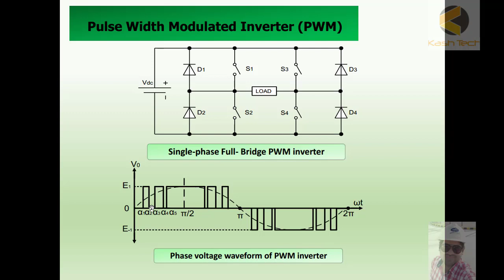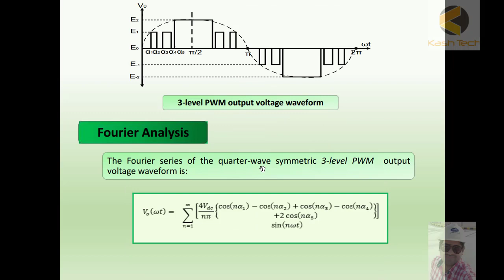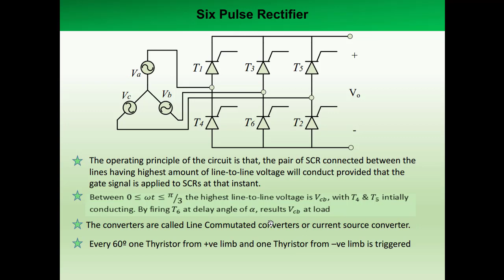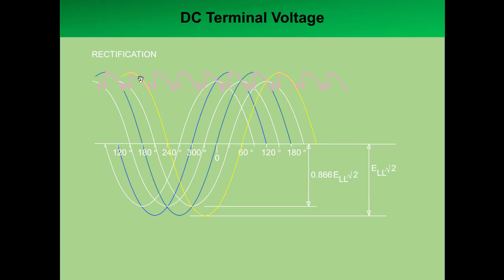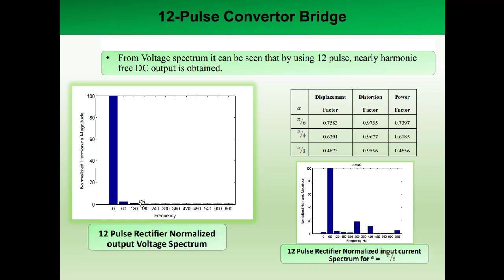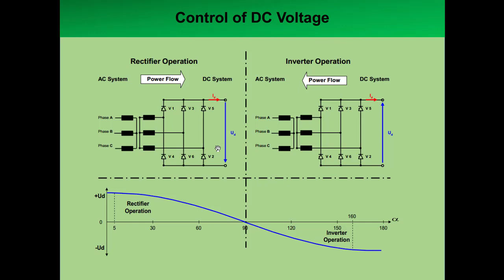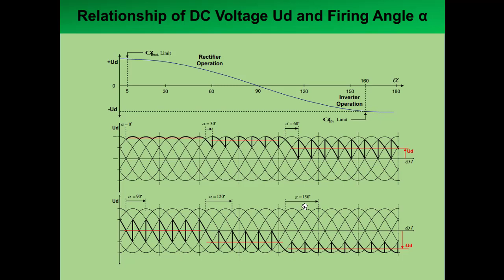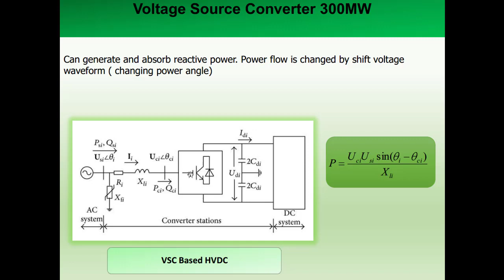Pulse Width Modulated Inverters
HVDC Substation